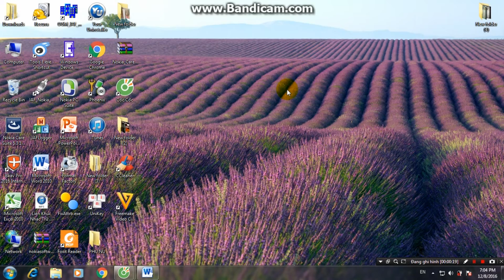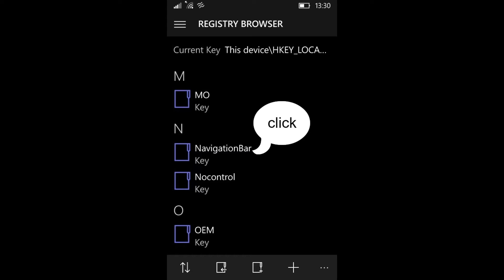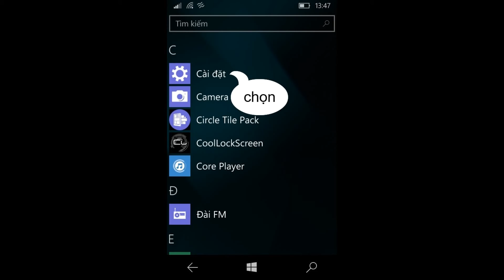vnchannel: tập 2 - cách bật thanh điều hướng ảo windows phone 10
-video hướng dẫn cách để bật thanh điều hướng ảo trên điện thoại windows phone 10.
nếu thấy hữu ích thì đăng kí và like nhé.